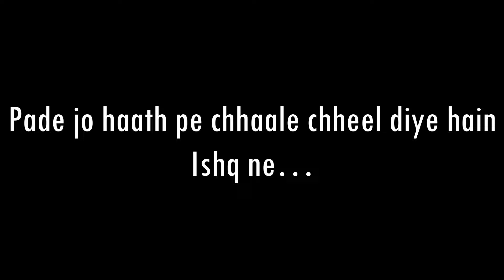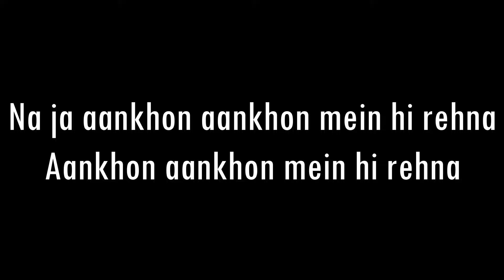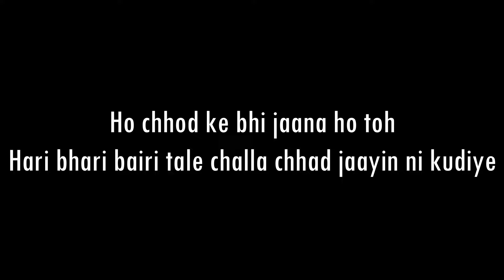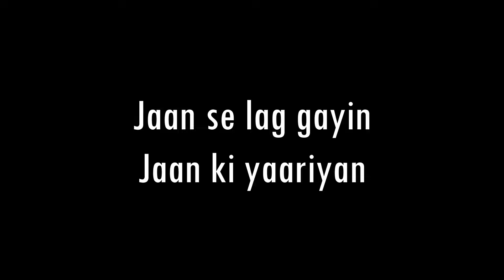Ishq Di Baajiyaan | Soorma | Dilhit Dosanjh | Acoustic Karaoke With Lyrics | Only Guitar Chords...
Lyrics- Gulzar
Singer- Diljit Dosanjh
Additional Vocals – Shankar Mahadevan
Director - Shaad Ali
Produced By - Sony Pictures Networks Productions; Chitrangada Singh & Deepak Singh